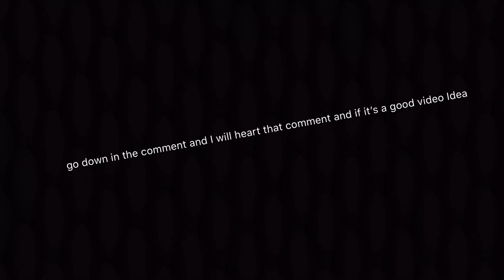Video ideas bc I don’t know 🤔 hmmmmmmmmm look in the description 👇🏻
ok I rlly don’t know what video to do but comment your username so I can be your friend in roblox